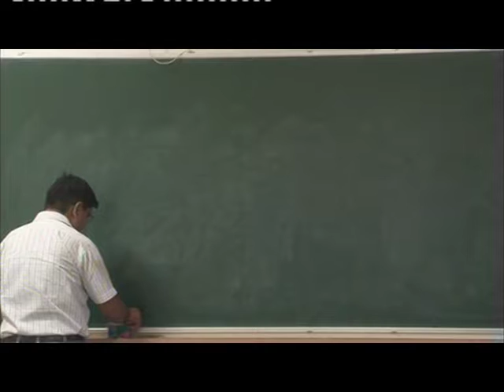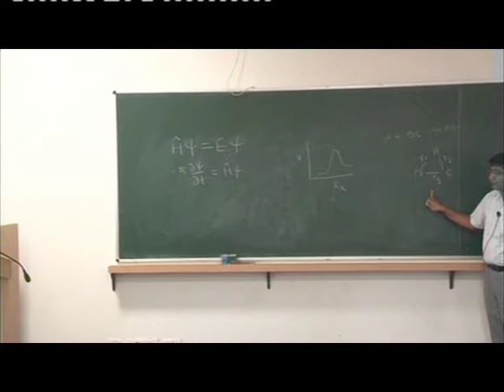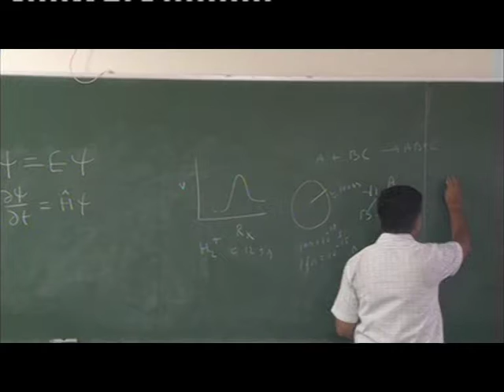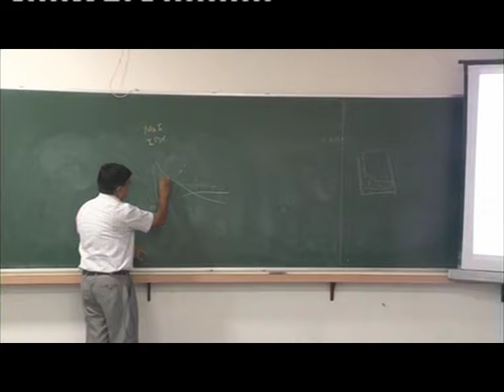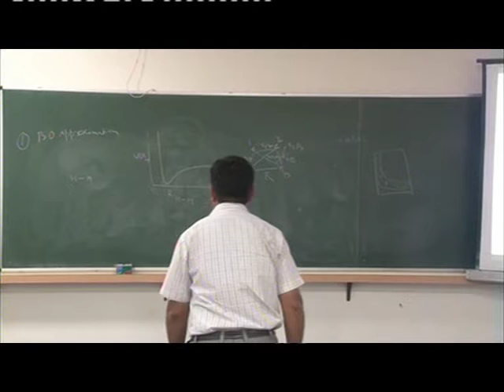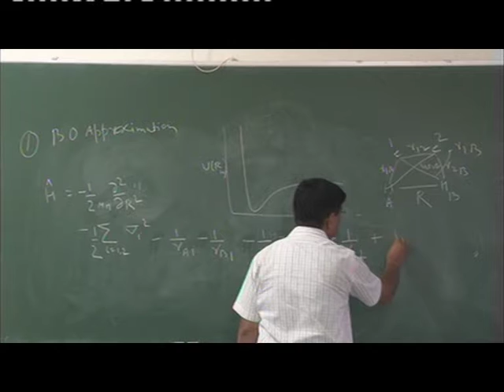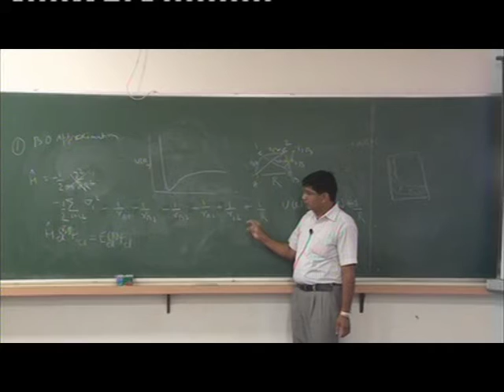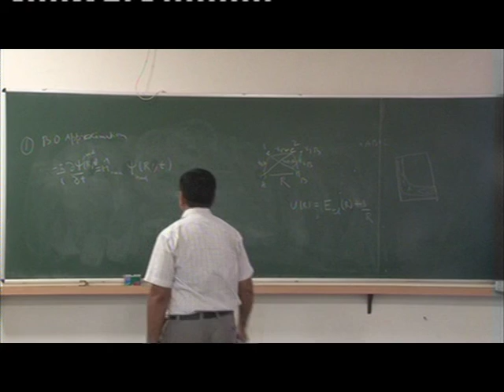Polyoxometalates in materials science, technology and medicine : Vol 9a